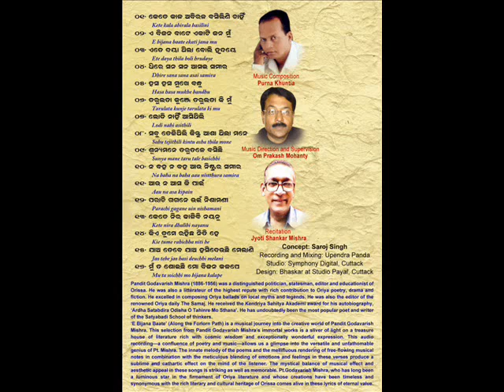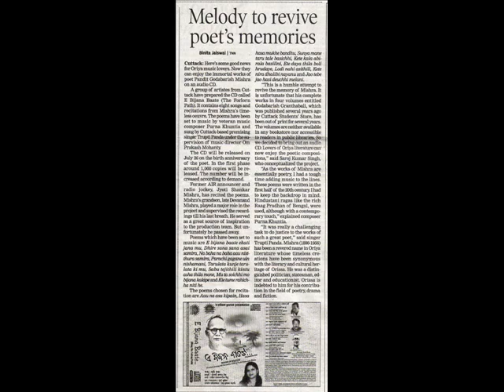AE BIJANA BAATE - A Musical Tribute to Pandit Godavarish Mishra by Trupti Panda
The immortal literary works of distinguished poet, statesman and litterateur, Pandit Godavarish Mishra can now be heard in musical form for the first time. Sung by Trupti Panda, the album 'Ae Bijana Baate' (The Forlorn Path) is a collection of eight love poems of Pandit Godavarish Mishra set to music by Purna Khuntia and Om Prakash Mohanty. This is the first track of the album. Please listen to all the eight songs.